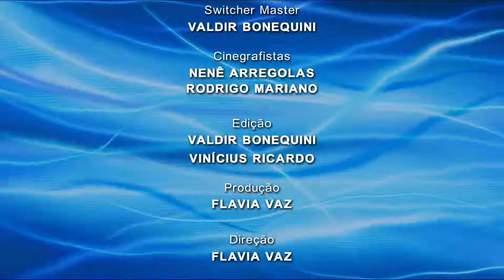RESENHA - LUCY FERRANTI - PT2 | TV Sol Comunidade